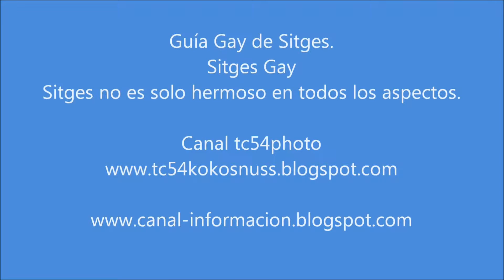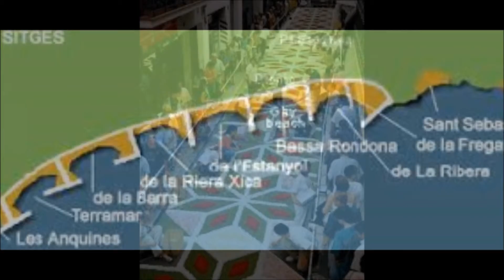Turismo Gay Frendly en Sitges Barcelona Cataluña España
TC54PHOTO - VIDEO PROMO:

Guía Gay de Sitges.
Sitges Gay
Sitges no es solo hermoso en todos los aspectos